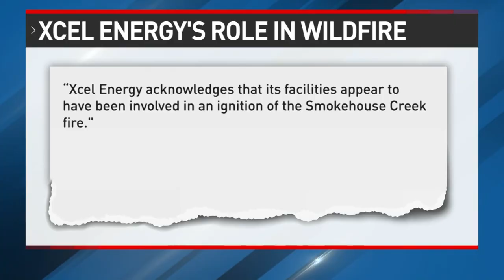Texas lacks state-owned firefighting planes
The Texas Division of Emergency Management Chief told a House panel that the state does not own any fixed-wing firefighting planes, relying instead on privately owned and federally contracted aircraft, and that an investigation determined power lines caused the deadly Panhandle wildfires, the worst in Texas history.